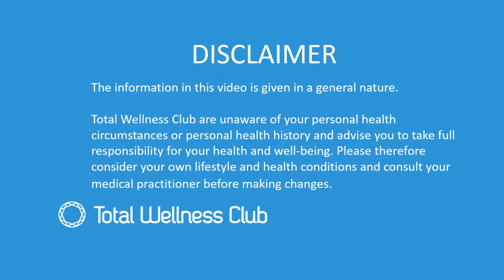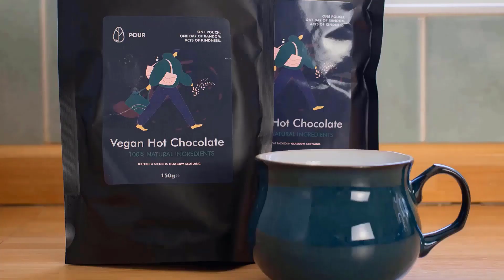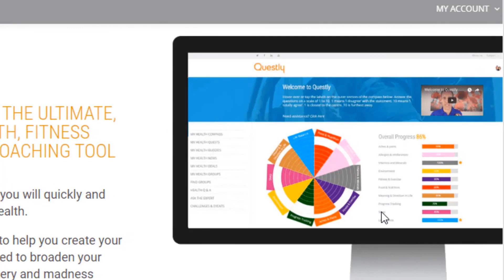Food fix for BETTER SLEEP | Expert Interview | Trish Tucker May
In this video we're looking to find a food fix for better sleep. This video is perfect for people looking to find out how to get better sleep.

We're asking questions like: can food really effect your sleep? If we want to sleep better what kind of foods should we avoid? What kind of foods should we make sure we eat? Are there optimal times to eat certain foods? Is there a time to stop eating? What does it mean if we wake up hungry in the night? Do different times tell us different things about our body?

To explore the topic of food Fix for better sleep, I'm joined by nutritionist, Trish Tucker May.

You can find out more about Award winning nutritionist, Trish Tucker May, and read her client reviews

Total Wellness Club is about preventing avoidable illness using natural health wisdom and common sense such as nutrition, fitness and mindset. It's about feeling good - physically, mentally spiritually and emotionally. It's about being proactive health.

❤️ We're building a community of people who want to prioritise their health and we'd love you to join us. It's free. We have Quests you can go on in 10 areas of your health. You'll also find ways to track your health and get deep dives into health and wellness topic.

Total Wellness Club & Questly founder, Neil Fellowes isn't an expert in health and wellness, but he is a keen explorer. He was once 287lbs and obese. He’s struggled with allergies, illnesses and joint pains, but today he weighs 160lbs and has been pain free for a decade.